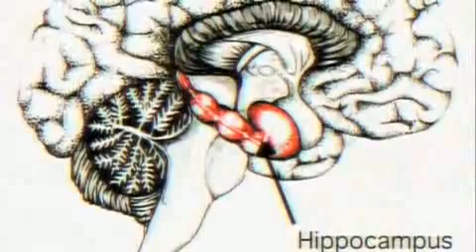Child adaption & the role of implicit memory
The role implicit memory in child adaption and sense of rejection and linked to drug addiction. Also explained the concept of neural Darwinism.